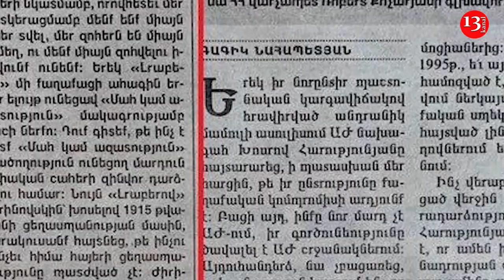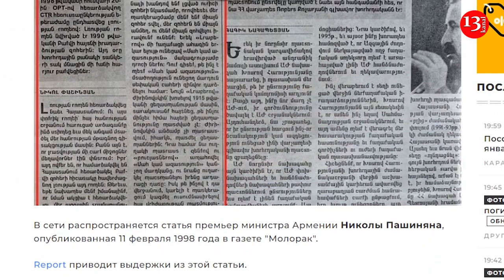Никол Пашинян : "20 января я ПОЧТИЛ МИНУТОЙ МОЛЧАНИЯ ПАМЯТЬ ЖЕРТВ 1990 года в Баку"